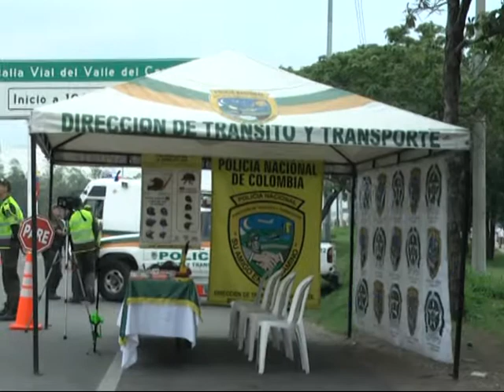Capturado hombre en moto robada con material explosivo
En la vía Panamericana fue capturado un hombre con 30 kilos de material explosivo: polvora negra, nitrato de nickel y nitrato de hierro, además iba en una moto robada.